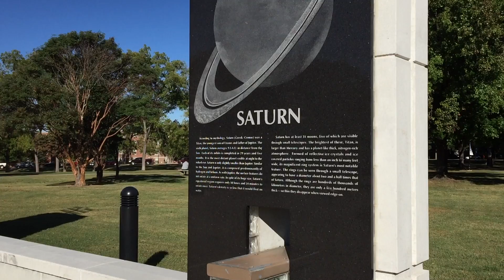iPhone 6 Camera Full HD 60FPS Test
iPhone 6 and 6 Plus Review are in the works! The iPhone 6 and iPhone 6 Plus don't quite have 4K video recording yet but it has a host of new video features like new 240FPS Slow-Motion video and 1080P 60FPS mode. This captures double the normal frames as before and it might look a little more natural to watch but it sure is odd! for all the latest cell phone news, reviews, and more.